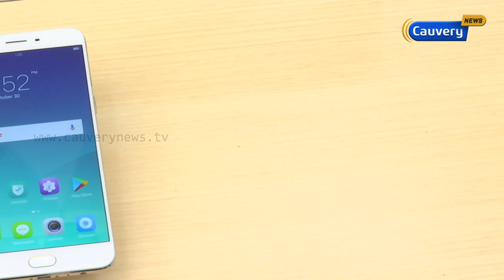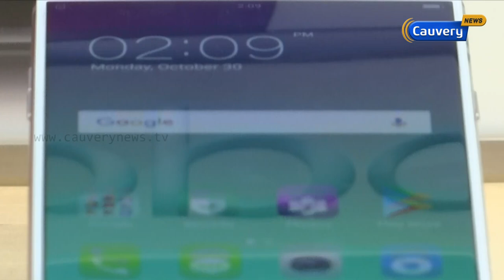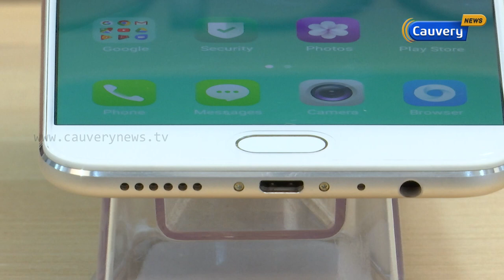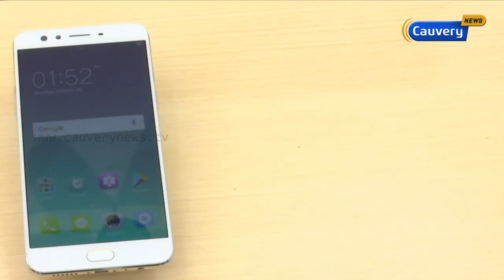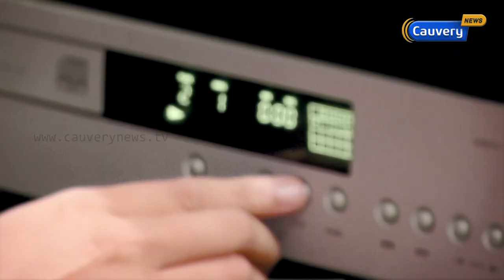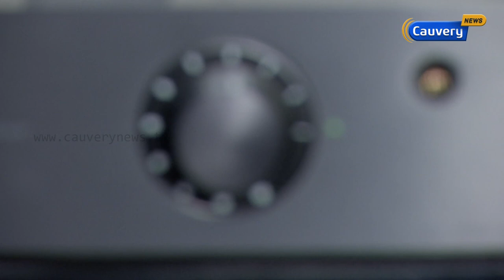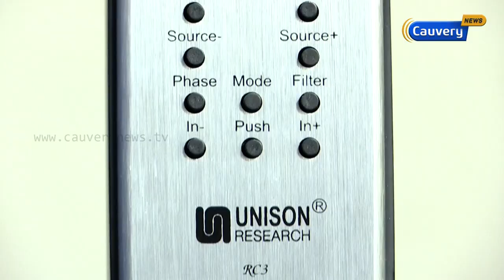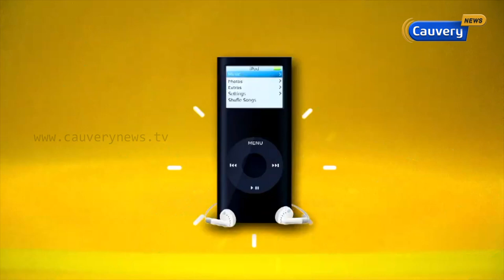OPPO F3 Plus Review | Best Features | Kalakkal Gadget